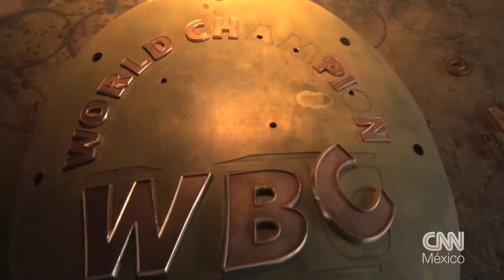El cinturón de la pelea Mayweather vs Pacquiao se hace en M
Este objeto está armado con 800 gramos de oro fino y su costo alcanza cerca de 1 millón de pesos.